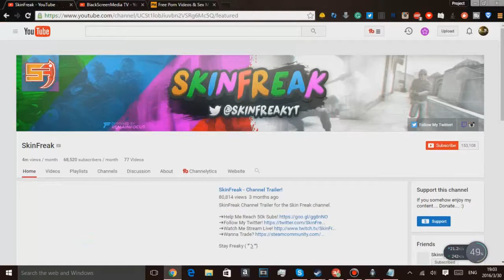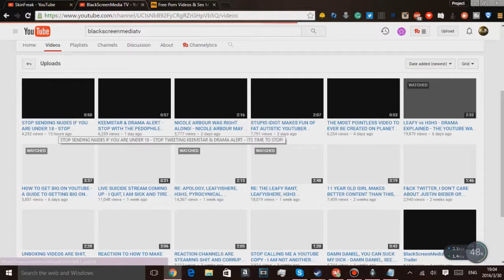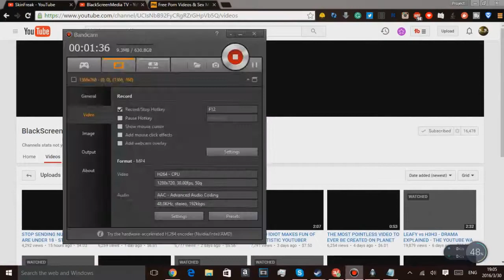How To Get More Views AND More Subscribers On YouTube! 2016 ( Plokitz Compilation Tutorials # 94 )